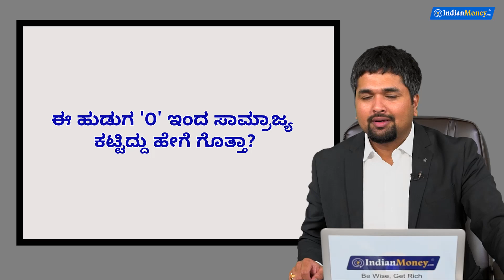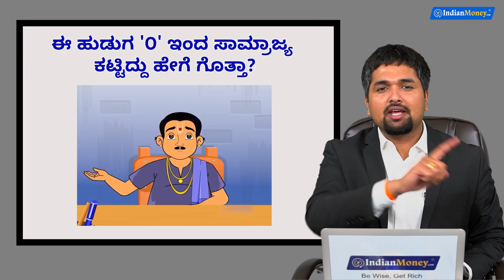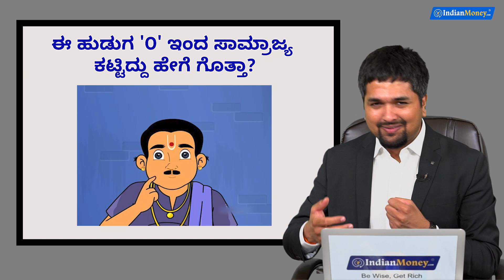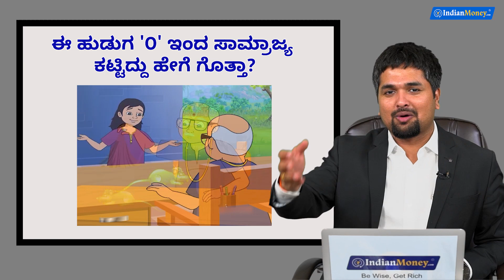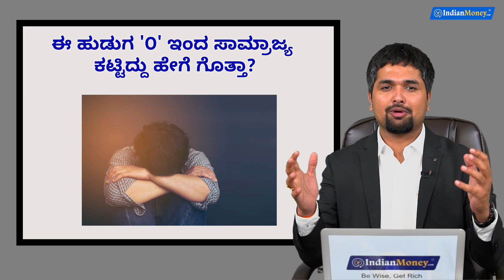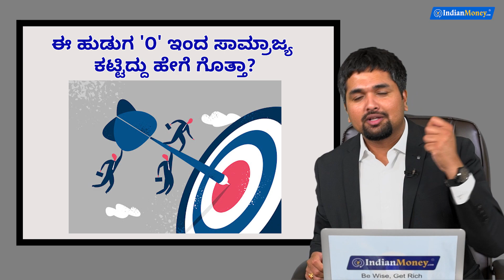ಈ ಹುಡುಗ '0' ಯಿಂದ ಸಾಮ್ರಜ್ಯ ಕಟ್ಟಿದ್ದು ಹೇಗೆ ಗೊತ್ತಾ?